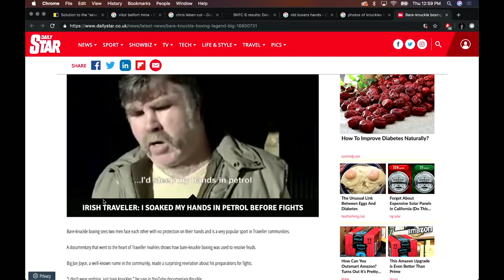Dan Hardy & Joe Rogan talk Andy Ruiz vs Anthony Joshua 2 & more